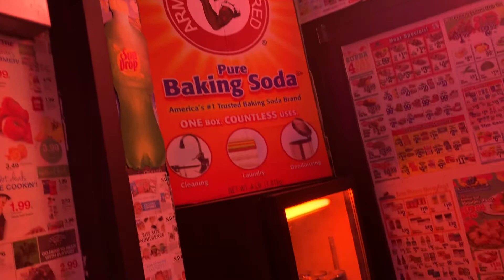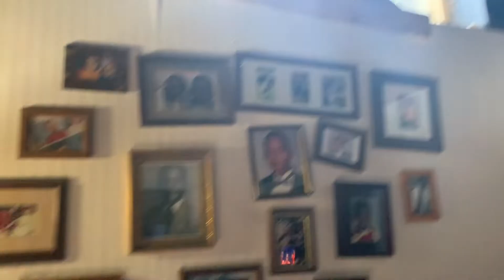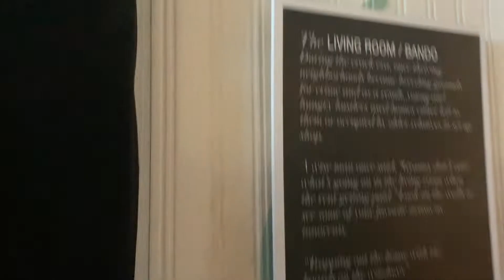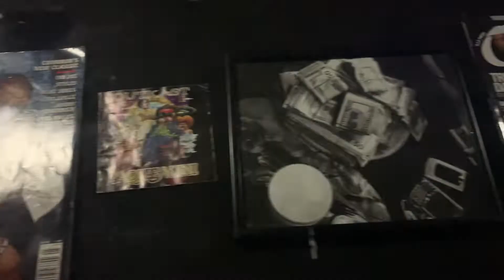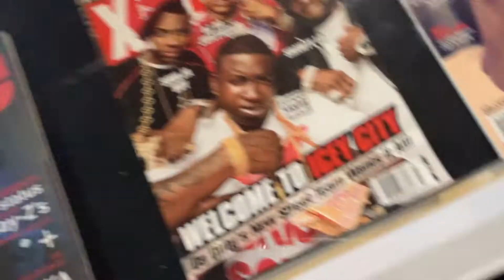A COUPLE THAT TRAPS TOGETHER STAYS TOGETHER!! TRAP MUSEUM MUSIC VLOG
WELCOME BACK JAY & B FAMILY!!!

Turn Your Post Notifications ON so you never miss a video!!

Jay's Snapchat: Jaymeek13

B's Snapchat: JayssB_13